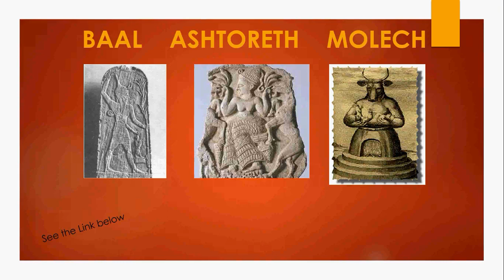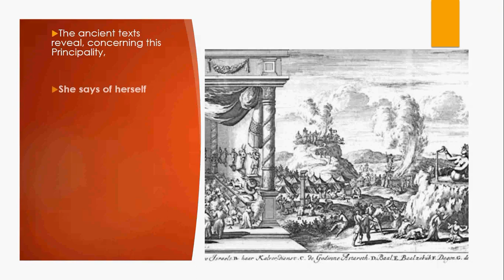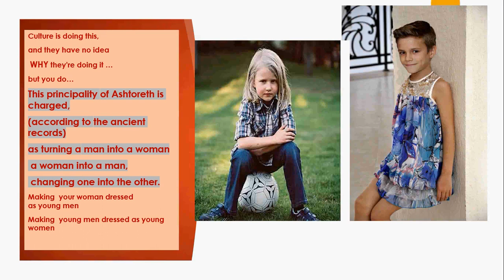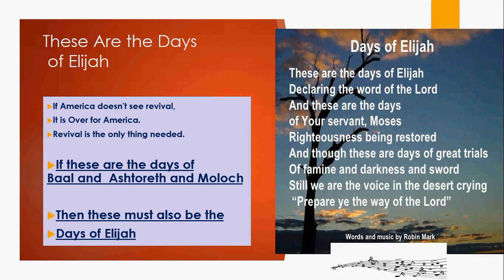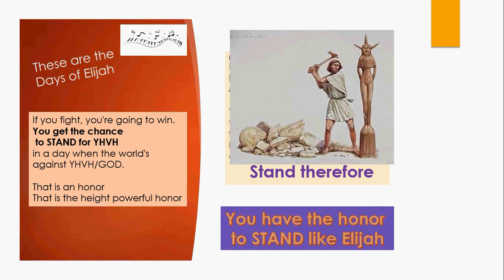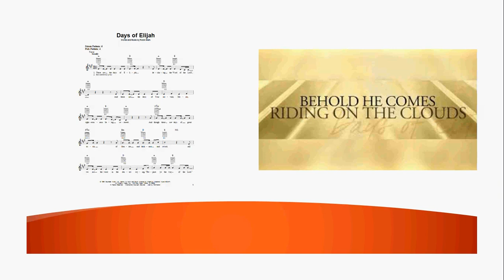Ashtoreth - The Spirit of Gender Confusion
The principality of Ashtoreth in ancient times  manifested the things that we are seeing in America: Homosexuality, Transvestism, Trans-sexuality, Confusion of gender.

The principality of Ashtoreth is destroying the role of men.
Culture is doing this, and they have no idea  WHY they're doing it …
This principality of Ashtoreth is - turning a man into a woman, a woman into a man, changing one into the other. Making  your woman dressed  as young men, making  young men dressed as young women.
YHVH said, "'Do not have sexual relations with a man as one does with a woman; that is detestable” Leviticus 18:22 (NIV)
“Likewise, the men abandoned natural relations with women and burned with lust for one another. Men committed indecent acts with other men, and received in themselves the due penalty for their error.” Romans 1:27
“A woman shall not wear anything that pertains to a man, nor shall a man put on a woman’s garment, for all who do so are an abomination to YHVH  your Elohim.” Deuteronomy 22:5
“So YHVH created man in His own image; in the image of GOD He created him; male and female He created them.” Genesis 1:27
"Then Elijah said to all the people, 'Come here to me.' They came to him, and he repaired the altar of YHVH, which had been torn down."  1 Kings 18:30

Dr. Raphael Patai: "The Hebrew Goddess": Duke University Press: third edition